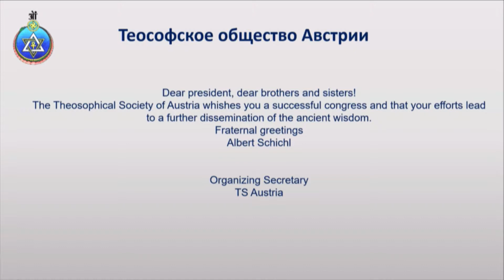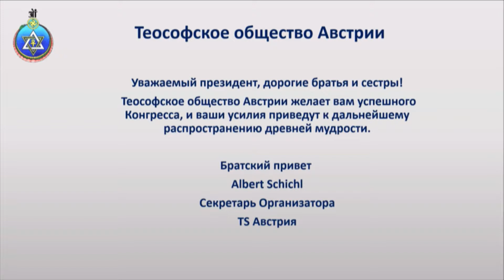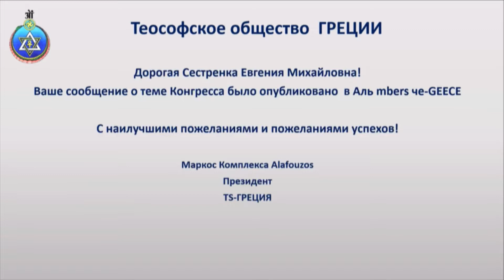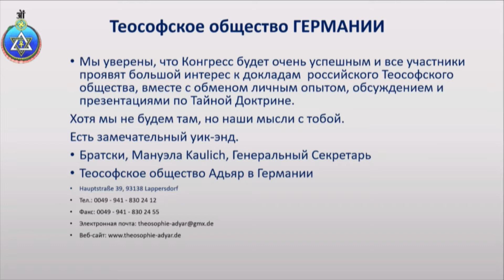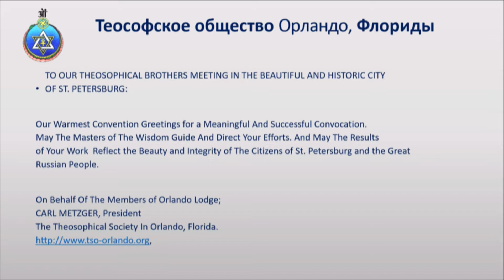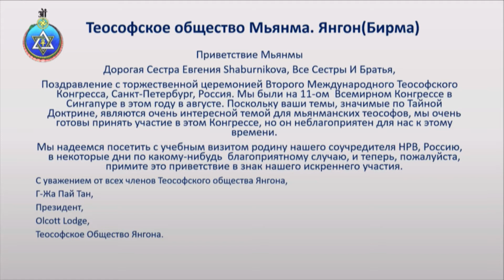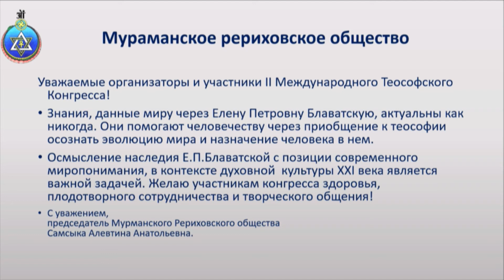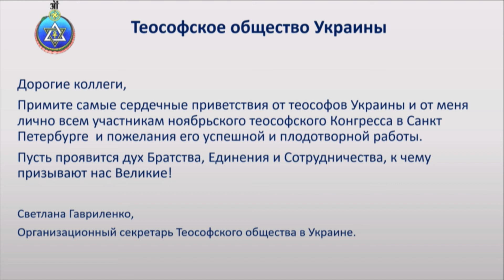Приветствия российских и зарубежных теософов!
II МЕЖДУНАРОДНЫЙ ТЕОСОФСКИЙ КОНГРЕСС,
посвященный 143-й годовщине основания Теософского общества
 и 130-летию выхода в свет  «Тайной Доктрины» Е.П. Блаватской